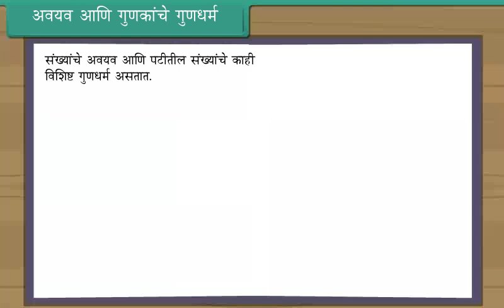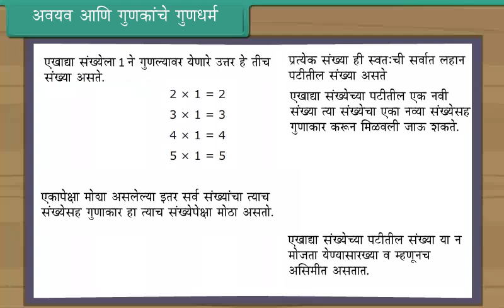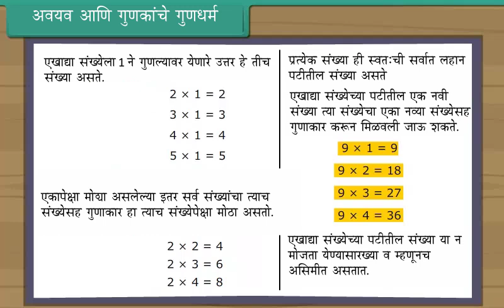अवयव आणि गुणकांचे गुणधर्म